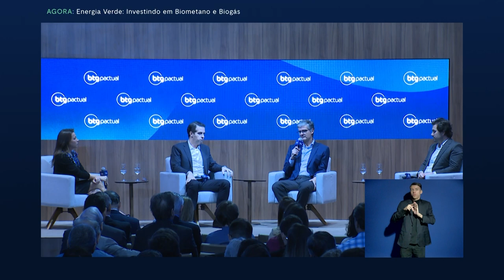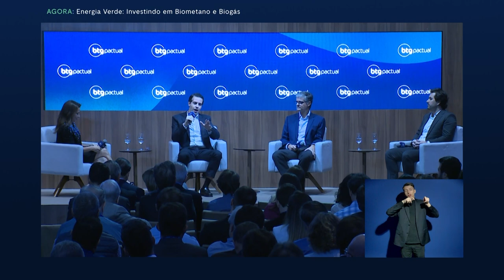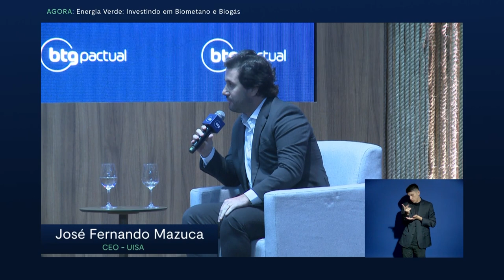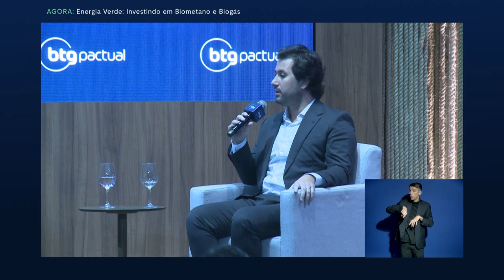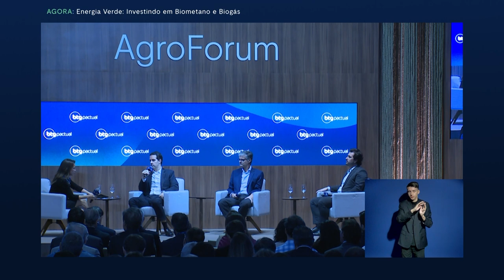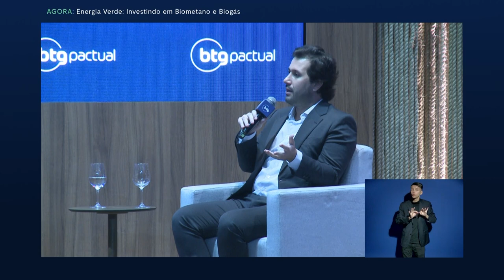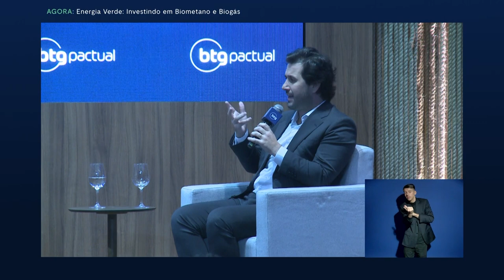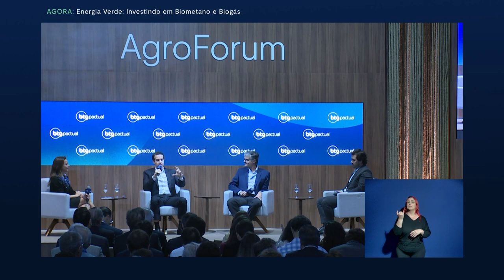Como investir em Biometano e Biogás | AgroForum 2023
Explore o cenário da Energia Verde com especialistas do setor. Marcel Jorand da Gás Verde, Renato J.S. Pereira da Adecoagro e José Fernando Mazuca da UISA abordam os investimentos em Biometano e Biogás. O primeiro painel do Agroforum 2023 foi moderado por Mariana Oiticica, Sócia do BTG Pactual.